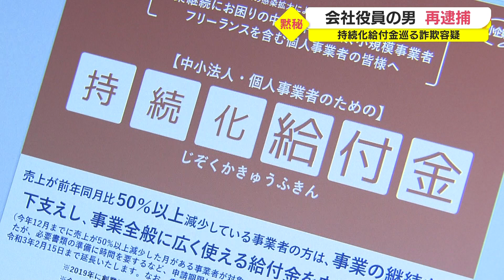約40件の不正を主導したか 新型コロナの持続化給付金めぐる詐欺容疑 会社役員の男5度目の逮捕 鹿児島（2022.9.28）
新型コロナの影響で売り上げが減った個人事業者を装い、現金あわせて３００万円をだまし取った疑いで、東京都の会社役員の男が再逮捕されました。

詐欺の疑いで再逮捕されたのは、東京都の会社役員 山﨑裕之容疑者です。

警察によりますと山﨑容疑者は、2020年、鹿児島県姶良市や曽於市の男性３人とそれぞれ共謀の上、新型コロナの影響で売り上げが減った個人事業者を装って国の持続化給付金を申請し、合わせて現金３００万円をだまし取った疑いがもたれています。

山﨑容疑者は逮捕容疑について、黙秘しているということです。

山﨑容疑者は同様の容疑でこれまでに４回逮捕・起訴されていて、26日の初公判では、起訴内容について「間違いです」と否認しています。

警察は山﨑容疑者が同様の詐欺事件で約４０件の不正を主導したとみて捜査しています。